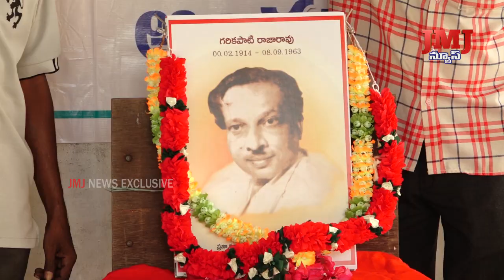ఒంగోలులోని పిడిఎస్యు జిల్లా కార్యాలయంలో ప్రజా కళాకారుడు, డాక్టర్ గరికపాటి రాజారావు 58వ వర్ధంతి సభ.